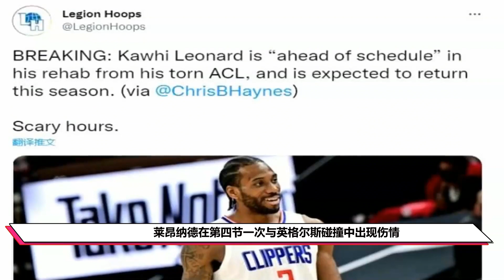西部变天？曝小卡恢复神速，本赛季很有可能复出，勇士太阳迎强敌